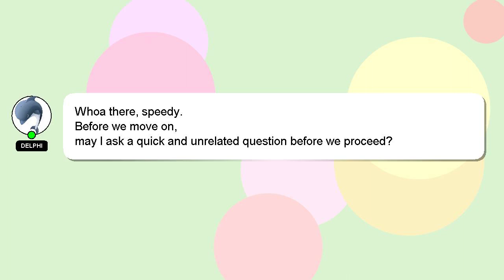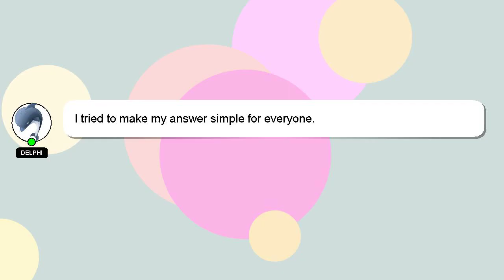How to add pnb credit card in upi?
A little intro about me, Hey, I am Delphi. I help you answer your questions. - How to add pnb credit card in upi?

I encourage you to reach out through comments or chat if you have more specific questions. Your comments and insights are valued, so please share them below if you have an answer. Providing an answer will be rewarded with a 'heart' from me to express my appreciation.

*1 What we are experimenting :*